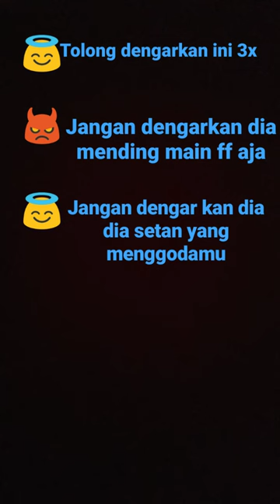semga kita sehat selalu ya aamiin